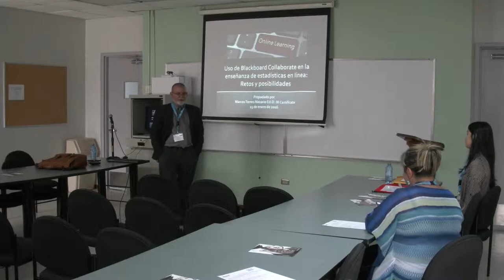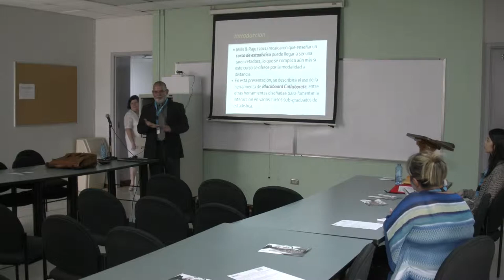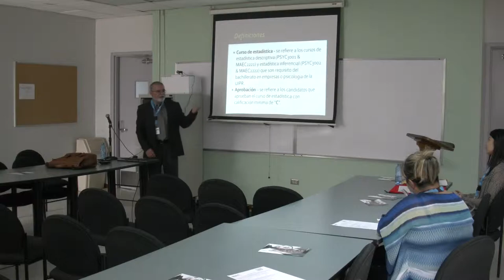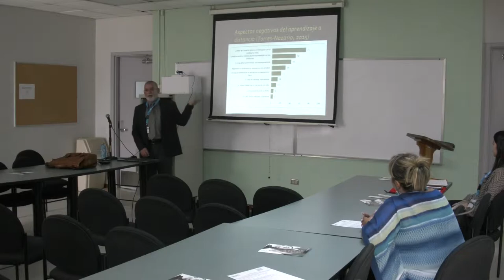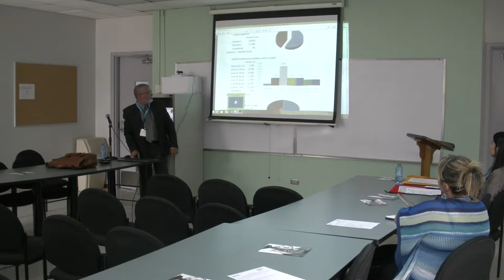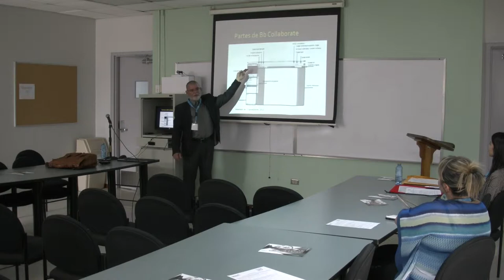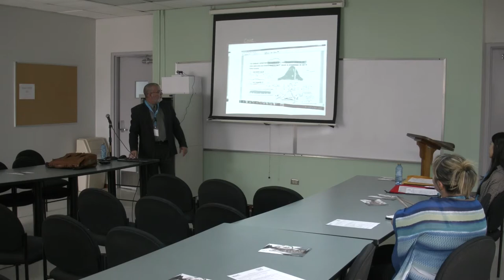Uso de Blackboard Collaborate en la enseñanza de estadísticas en línea (1 of 2)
Track: Access
Uso de Blackboard Collaborate en la enseñanza de estadísticas en línea: Retos y posibilidades.
By: Marcos Torres-Nazario, ED. D. IR Certificate
Inter American University of Puerto Rico, Ponce Campus